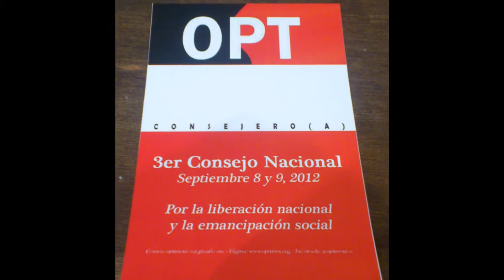SME OPT Inauguración 3er. Consejo Político Nacional 8 Septiembre 2012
SME OPT  Inauguracion 3er. Consejo Político Nacional, 8 Sep 2012